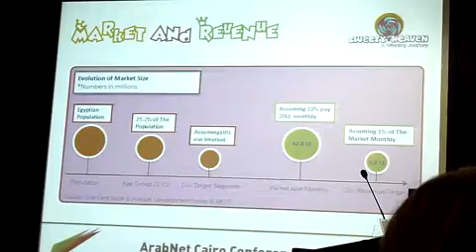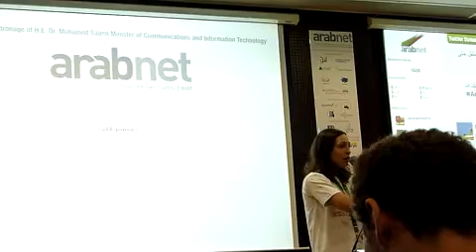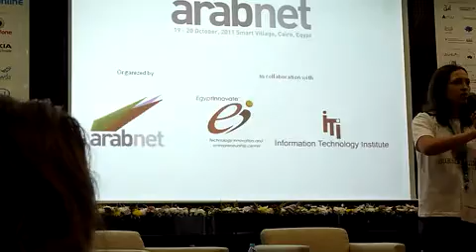ArabNet Cairo - Startup Demo - SweetyHeaven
Sweety Heaven is the Startup Demo 2nd Place Winner

ArabNet Cairo Conference
Startup Demo Pitches: Sweety Heaven
مؤتمر عرب نت القاهرة
عرض الشركات الناشئة: سويتي هفين

An e-commerce website based on a reward system for children. Sweety Heaven provides parents with a way of following up with their children's' activities and rewarding them with balloons that they could exchange for products.